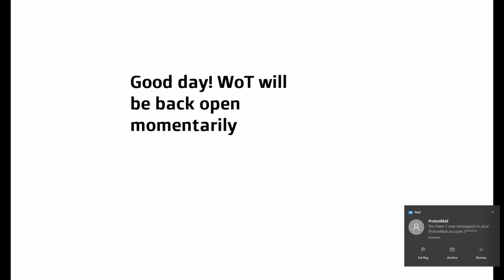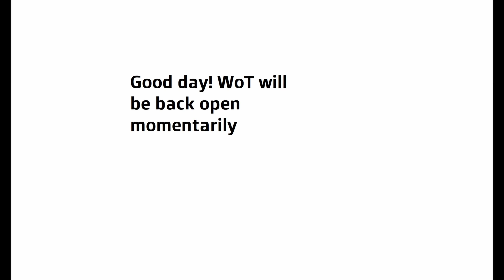[LIVESTREAM] Cliff & Sprint Races June 26 Pt 3/3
This took a while to upload.